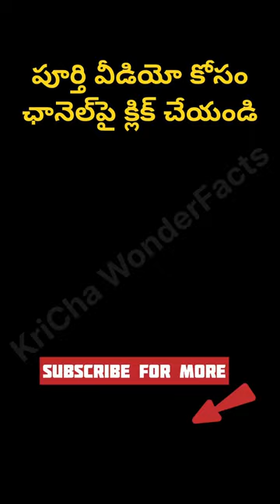🔼🔼🔼FRANCOISE BETTENCOURT MEYERS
1. Bernard Arnault & family (France) - $246.5 billion
Bernard Arnault the cunning strategist behind LVMH Moët Hennessy – Louis Vuitton, the world's largest luxury goods company. Arnault's journey began in construction, but his entrepreneurial spirit led him to acquire textile companies. He eventually leveraged his strategic acquisitions to build the LVMH empire, which today boasts over 75 prestigious brands, from Louis Vuitton and Dior to Sephora and Hennessy.

2. Elon Musk (USA) - $196.5 billion
A name synonymous with innovation and ambition, Elon Musk is the driving force behind groundbreaking companies like Tesla (electric vehicles), SpaceX (aerospace), and Neuralink (neurotechnology). Driven by a desire to tackle real-world problems and push the boundaries of what's possible, Musk has become a controversial yet inspiring figure. His companies are constantly pushing the envelope in their respective fields, making him a major player in shaping the future.

3. Gautam Adani (India) - $153.6 billion
He started as a commodity trader and built the Adani Group into a conglomerate spanning infrastructure, commodities, and energy. His focus on infrastructure development has played a key role in India's economic growth, and his recent foray into green energy positions him as a major player in the future of the industry. Adani's ability to identify and capitalize on opportunities has been instrumental in his meteoric rise to the top.

4. Jeff Bezos (USA) - $149.4 billion
The e-commerce giant Amazon wouldn't be what it is today without Jeff Bezos's relentless pursuit of innovation. He revolutionized online shopping with Amazon and continues to disrupt various industries, from cloud computing with Amazon Web Services to space exploration with Blue Origin.

5. Steve Ballmer (USA) - $134.2 billion
Steve Ballmer's tenure as CEO of Microsoft was marked by tremendous expansion. He oversaw the launch of iconic products like Windows 95 and Xbox, which continue to shape the way we interact with technology today. After stepping down as CEO, Ballmer remained a significant investor in the company and is known for his philanthropic efforts through the Ballmer Group, focusing on education and civic engagement.

6. Larry Ellison (USA) - $126.9 billion
Larry Ellison, the bold visionary who co-founded Oracle Corporation, a leading software company, served as its CEO for decades. He's known for his unconventional style and his ability to transform Oracle into a tech powerhouse. Even after stepping down as executive chairman, he remains a major influence on the company and the tech industry.

7. Charles Koch (USA) - $115.9 billion
Charles Koch, along with his brother David, co-owns Koch Industries, a massive conglomerate encompassing diverse industries like chemicals, materials, and refining. They are known for their  libertarian political views and significant philanthropic contributions, primarily supporting educational institutions and free-market think tanks. The Koch brothers' influence extends beyond the business world, as they actively engage in political discourse and advocacy.

8. Mukesh Ambani (India) - $111.2 billion
Mukesh Ambani chairs Reliance Industries, a diversified Indian conglomerate with interests in telecommunications, retail, and energy. He's been instrumental in transforming Reliance into a major player on the global stage. Under his leadership, Reliance revolutionized the Indian telecom industry with Jio, offering affordable data plans and high-speed internet, and is also making significant strides in renewable energy initiatives. Ambani's strategic vision and focus on innovation have made him a key figure in India's economic development.

9. Francoise Bettencourt Meyers (France) - $106.3 billion
Francoise Bettencourt Meyers is the granddaughter of L'Oréal's founder, the world's largest cosmetics company, and currently the richest woman in the world. While inheriting a significant portion of the company, Bettencourt Meyers has also demonstrated her own business acumen by actively participating in L'Oréal's management and steering it towards continued growth and diversification.

10. Warren Buffett (USA) - $103.8 billion
Warren Buffett, also known as the "Oracle of Omaha," is a legendary investor and the chairman and CEO of Berkshire Hathaway. His value investing philosophy and ability to identify undervalued companies have earned him immense respect and wealth. Buffett's investment strategies are widely followed, and his insights are highly sought after in the financial world.